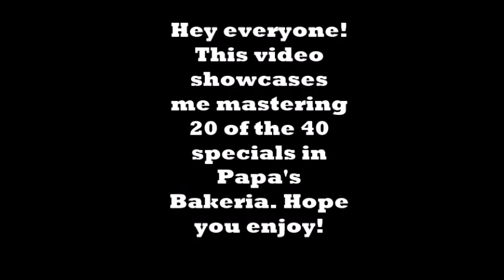Papa's Bakeria - All Special Recipes Mastered!!! (1/2)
This video showcases 20 specials mastered and the prize you earn when you do so :)
The next part will come in a few day!

Specials in Order:
- Derby Pie
- Fluffernutter
- French Silk
- Kiwi Strawberry
- Lemon Meringue
- Luau Punch
- Mallow Haupia
- Mississippi Mud
- Neapolitan Pie
- Orchard Tart
- Peach Cobbler
- Piña Coolada
- Pineapple Upside Down
- Pink Lemonade
- Prune Cheek
- Rocky Road
- Shoofly Pie
- S'Mores Pie
- Southern Pecan
- Wild Berry